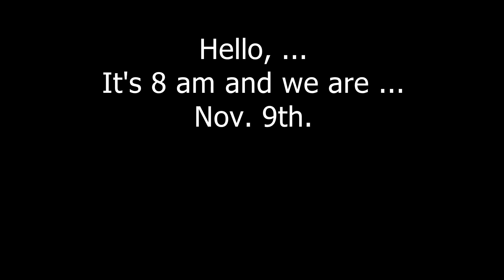FRANZ "ALONE" ON THE SEA FOR THE FIRST TIME! (I'm scared of water :/ )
FRANZ,  "SEUL" SUR LA MER POUR LA PREMIÈRE FOIS! (J'ai peur de l' eau :/ )